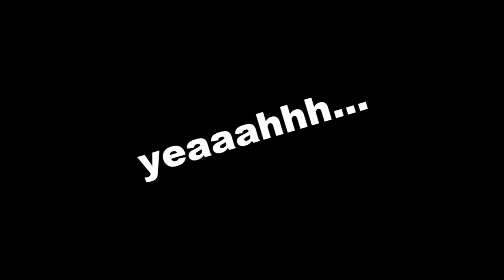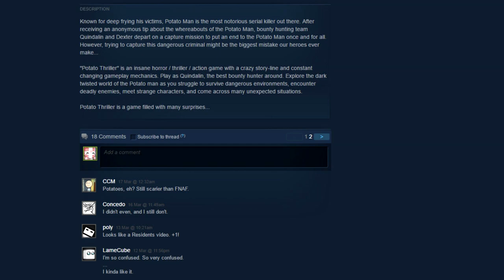POTATO THRILLER - The Chips Are Down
The cringe is painful.